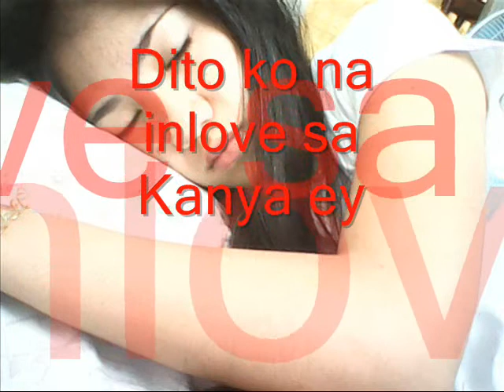Aquamarine 2011`12 Muse